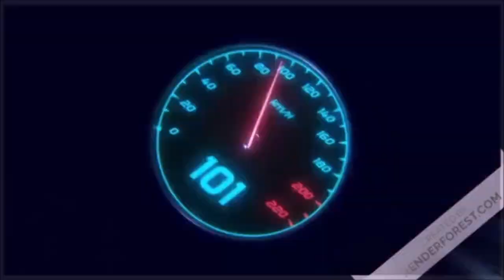Empire total war: saison 1 : bataille intense ( armé anglaise ) - P5